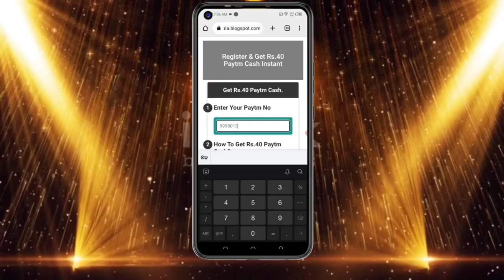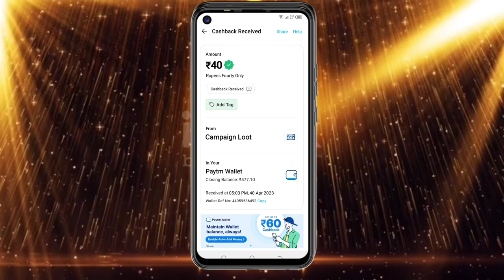Today New Campaign Loot Offer 40₹+400₹+40₹ Instant Paytm Cash || Tasks💰Campaign BUG|| New Paytm app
1) coed: AKXG6J

1 miss call 10 paytm cash